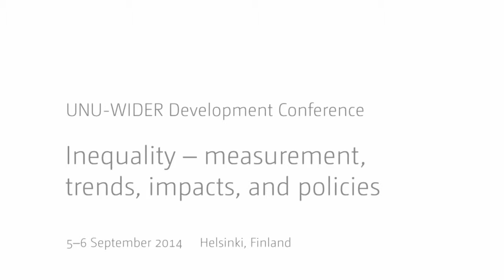Inequality Conference - Invited 1 3/3